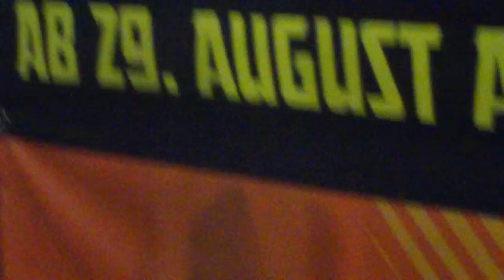Tony Hawk GamesCom 2012 Cologne Köln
Tony Hawk at GamesCom 2012 in Cologne / Köln